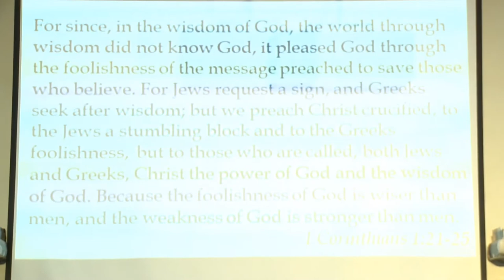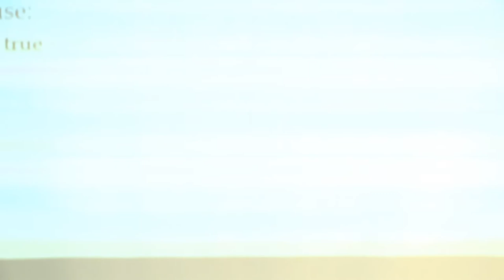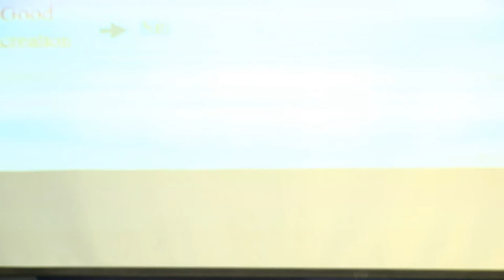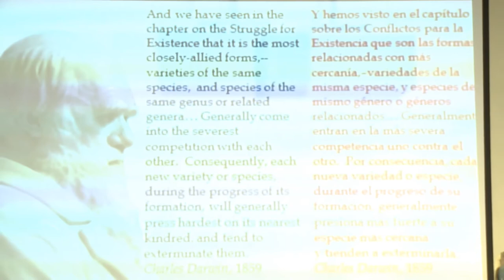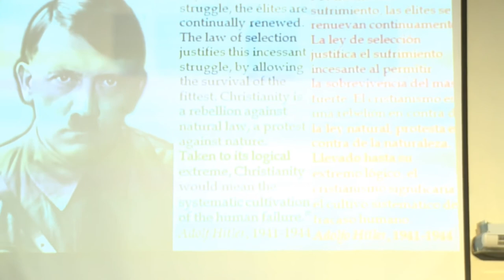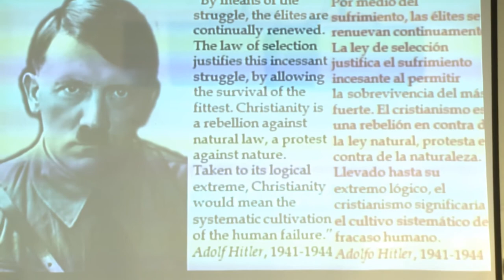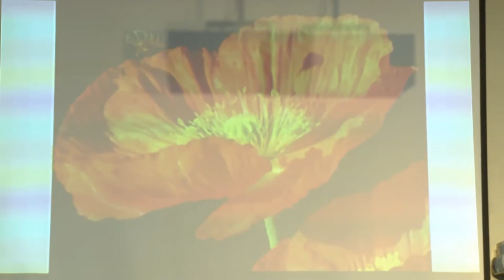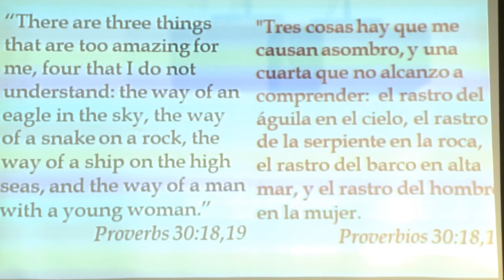IAD Research Conference Opening Ceremony 2019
Northern Caribbean University hosts the Inter-American Division Research Conference